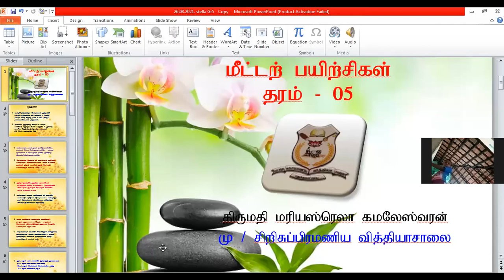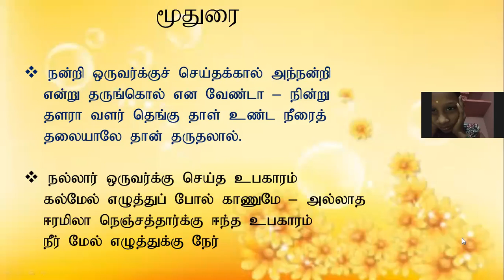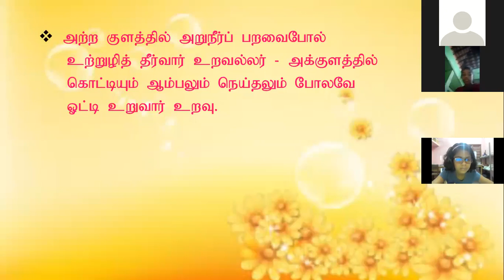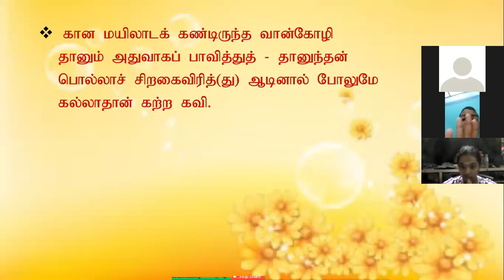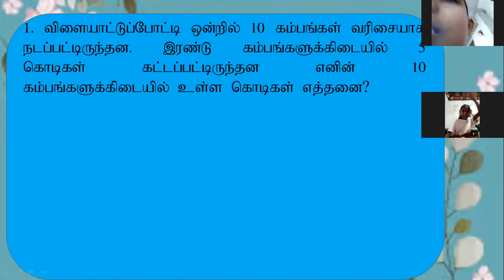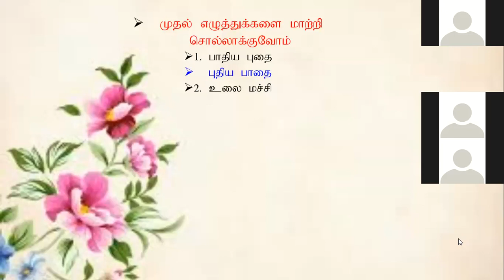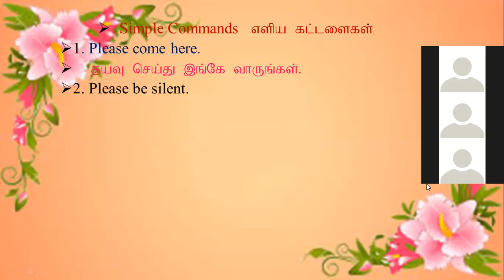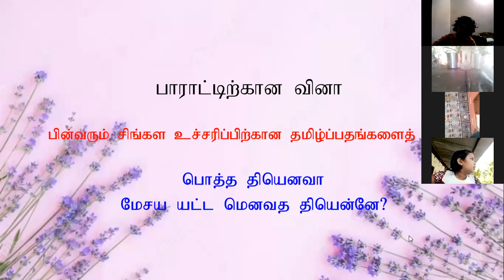Grade 5 - 26.08.2021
Mrs.M.Kamaleswaran
Mu/Sri Subramaniya Vidyasalai